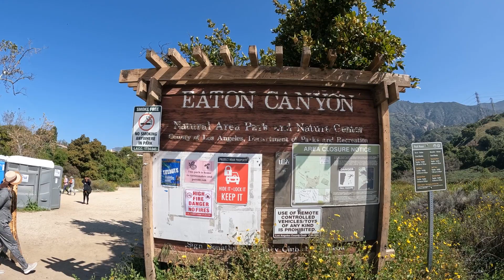Eaton Canyon April,09, 2023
My Fantastic weekend life